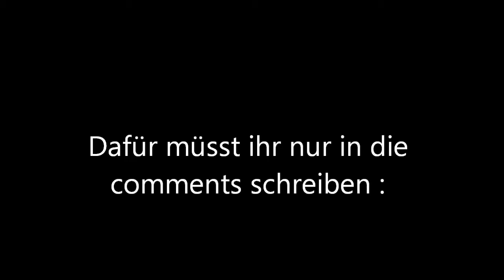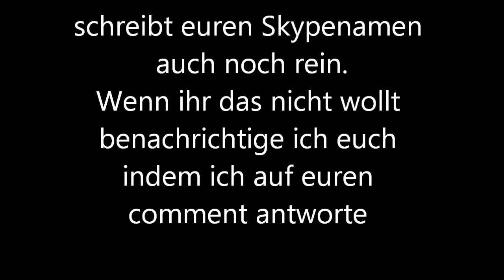When i get 50 Subcribers - Modern Warfare 2 Unlock All Verlosung/Raffle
When i get 50 Sbscribers i raffle 5 unlock all accounts
iwant1001 and the gamertag what your account should have
you can write your skype id too. than i add u if u win and i give u the account
otherwise i answer to your comment
Good Luck :)
SteviaMods
Skype: stevia.mods
PSN: SteviaMods or S_T_E_V_i_A